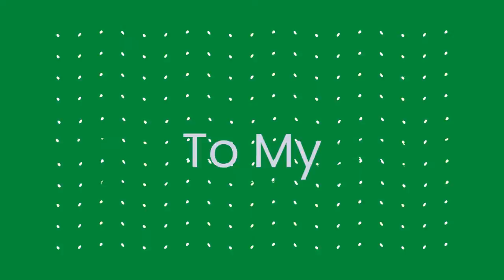STIRENA II GUITAR YAMAHA RECOMMENDED FG 830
Hallo Bor !!!  GUITAR YAMAHA RECOMMENDED FG 830 BUAT KAMU
oke kali ini kita sedikit share SOUNDNYA GITAR  INI.

-Solid sitka spruce top
-Nato back & sides
-Rosewood fingerboard
-Rosewood bridge
-Diecast tuners
-This guitar has an adjustable truss rod